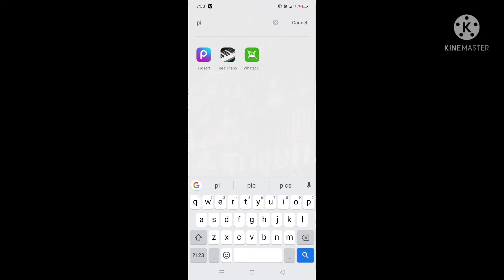poto editing PicsArt